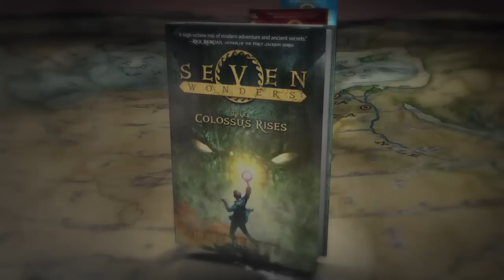The Seven Wonders Series by Peter Lerangis | Official Book Trailer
Follow the story of Jack McKinley in the mysterious, action-packed adventure series that takes place throughout the Seven Wonders of the Ancient World. Jack discovers a secret organization on a hidden island, and becomes the leader of a mission to retrieve seven lost magical orbs. As Jack and his three friends realize their lives are at stake, they have no choice but to accept the quest and embark on the challenge of their lives. Seven Wonders. Four friends. One goal.

Now on sale! Seven Wonders Book 4: The Curse of the King
Also available in paperback: The Seven Wonders Journals: The Key

Seven Wonders Journals